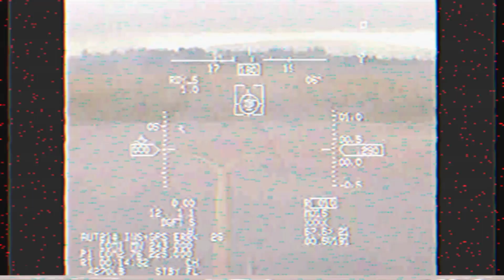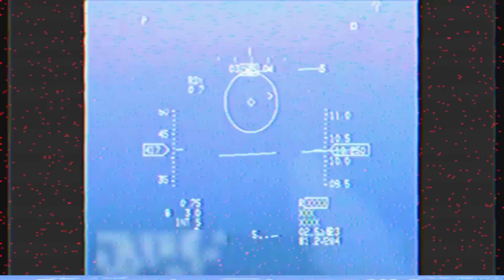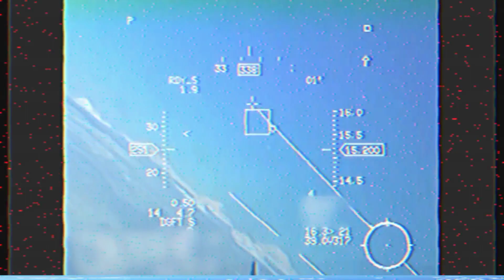Brazilian air force 🇧🇷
I edit these videos purely for fun and love for the aviation.